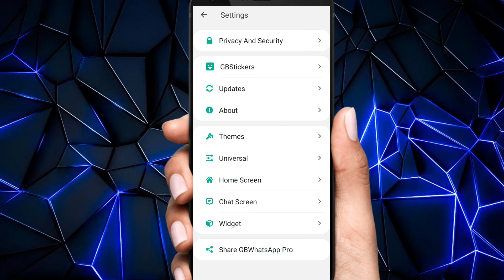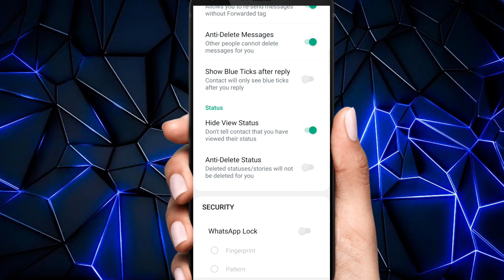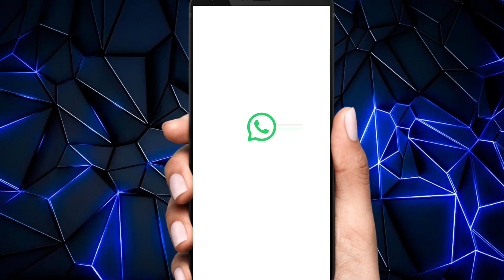GB Whatsapp Mein Hide Status Ko Kaise Dekhen || Kisi Ke Hide Status Ko dekho🤯 || Tech Boy 0.1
Video Topic Cover:- GB Whatsapp Hide Status kaise dekhe or delete status kaise dekhe.

Aaj ke es video mein meine gb whatsapp ke hide status ko kaise dekhe or delete status kaise dekhe es ke bare mein jankari di hai.

Your Quire's ⬇️
How To view Hide Status in gb whatsapp,
gb Whatsapp hide status kaise dekhe,
How To View Delete Status in GB WhatsApp,
gb Whatsapp delete status Kaise dekhe,
gb Whatsapp status settings 2023,gb Whatsapp Hide status,
Gb Whatsapp hide status dekhen,
gb Whatsapp delete status dekhe,
gb Whatsapp increase forward limit,
gb Whatsapp delete message kaise dekhen, gb Whatsapp download kaise karen, how to download gb Whatsapp,
whatsapp per hide koi bhi kar diya hai to aise dekhen status uska,
koi hme whatsapp per hide kar diya tab bhi uska status kaise dekhe,
Gb Whatsapp hide status kaise dekhe 2022,
Gb Whatsapp new update settings,
gb Whatsapp new version settings and features,
gb Whatsapp a to z settings,
gb Whatsapp home screen a off to z settings,
gb Whatsapp update version download,